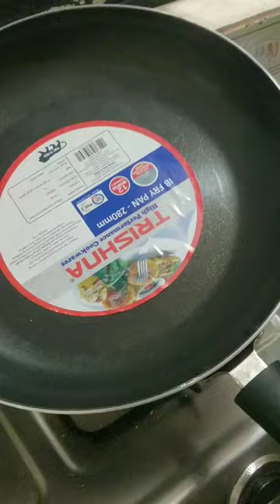how to remove sticker from cookware